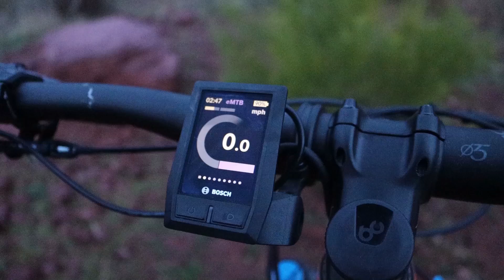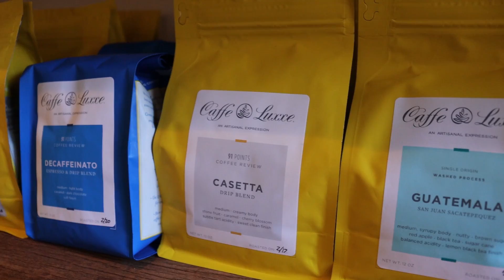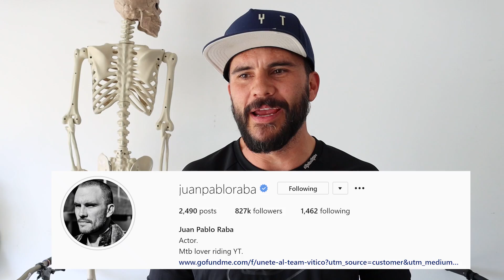Can A Professional Actor Ride Steep DH Trails? (Juan Pablo Raba from the Netflix Series Narcos)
Mountain biking is a quickly growing sport filled with amazing people! We had a chance to ride with an awesome guy named Juan Pablo Raba! A columbian film and TV actor, he has held some really awesome roles, including that of Gustavo from the Netflix Series Narcos! But can he actually ride downhill trails? We find out!

Our Address:
Mo and Hannah Awesome
8583 Irvine Center Dr #153